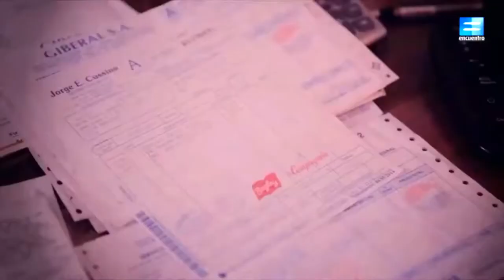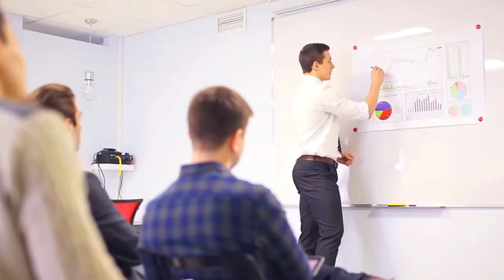Universidad Abierta UAJMS 2021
Universidad  Abierta UAJMS 2021 Carrera de Administración Y Gestión Pública.